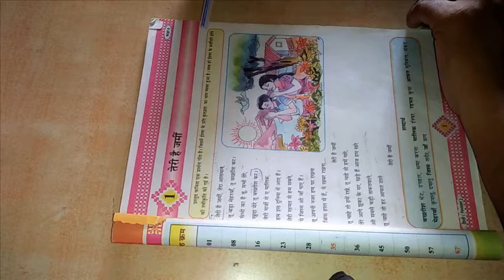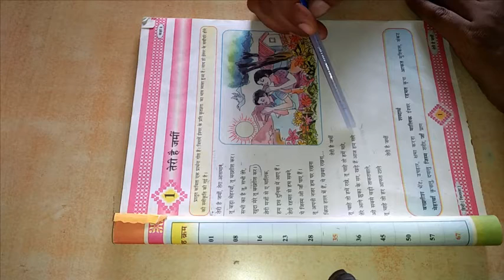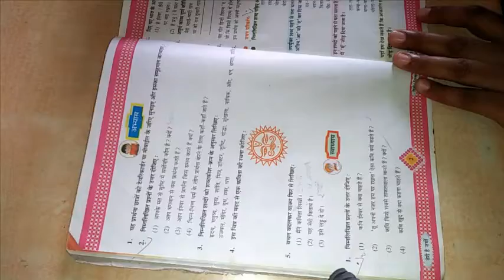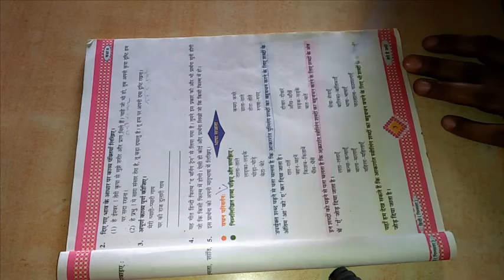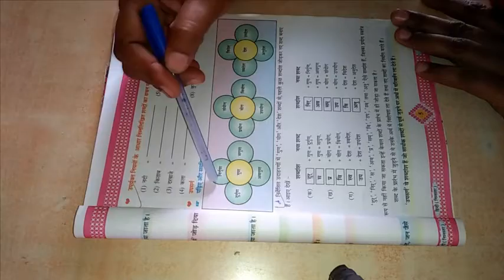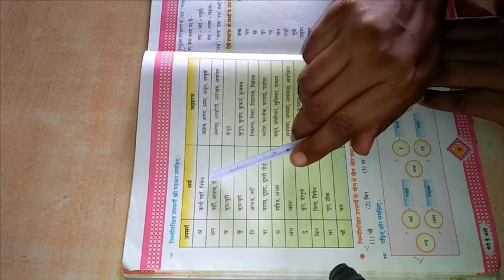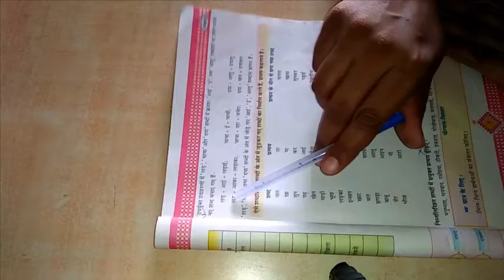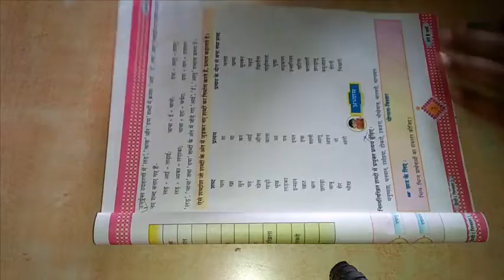ધોરણ ૮ વિષય હિન્દી પ્રથમ સત્ર કાવ્ય ૧ तेरी है जर्मी